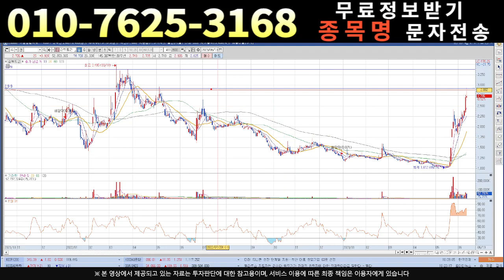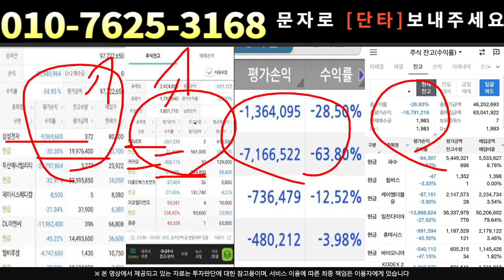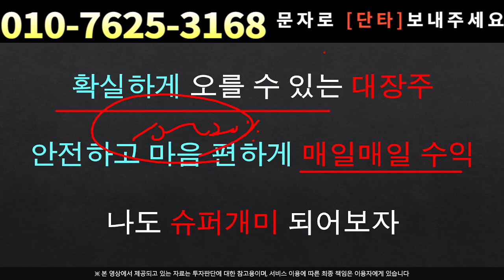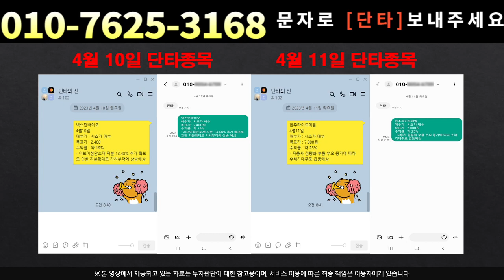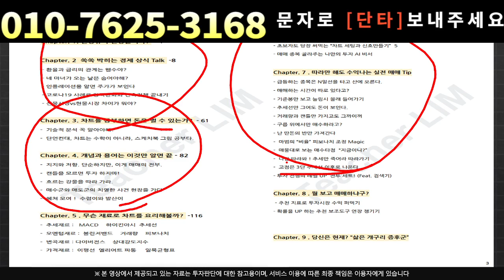[주식]삼부토건 - 정말 모르겠다면 보세요!